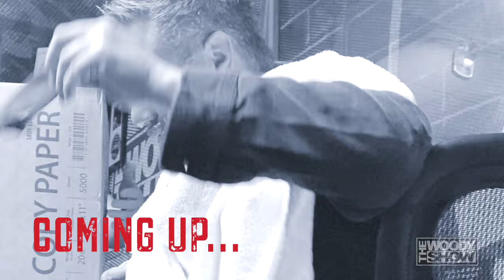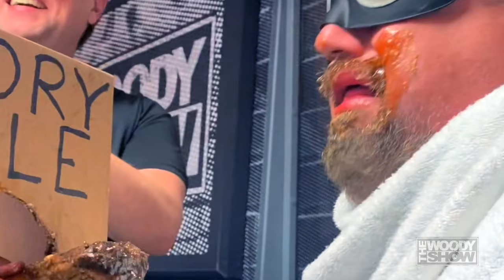GLORY HOLE CHALLENGE: Greg Gory Edition | March Fatness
What was your favorite glory hole treat? 😋